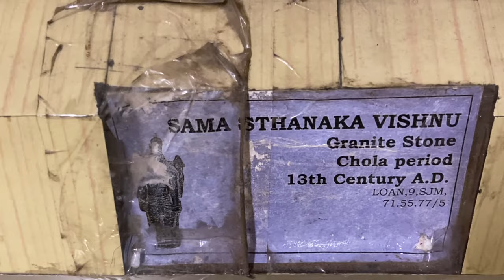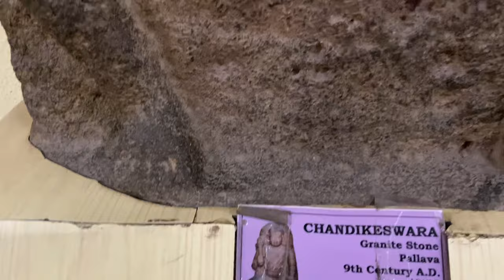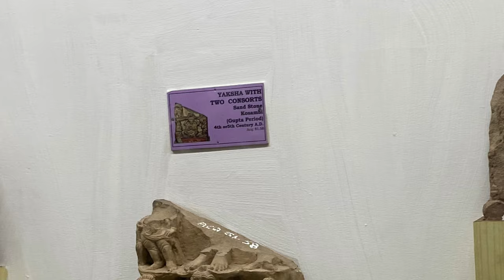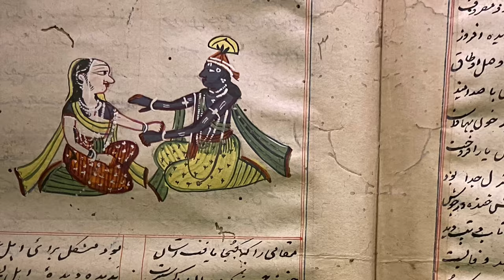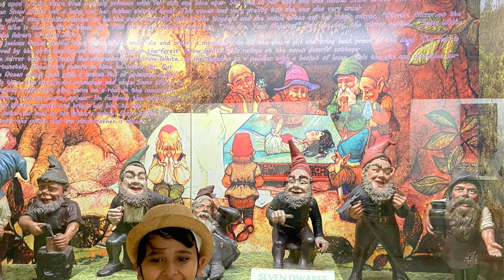Salar Jung Museum | Hyderabad| India |Telangana Tourism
Mechanical Clock striking 3 at Salar Jung Museum, Hyderabad, India

The prominent art museum of Hyderabad, The Salar Jung Museum was found the year 1951 and it lies on the southern bank of the river Musi. Salar Jung is one of the notable Museums of India; it is the third largest museum in the sub-continent. This art Museum was inaugurated in the year December 16 of 1951 by then India�s Prime Minister, Shri Jawaharlal Nehru. Later in 1961, it was transformed as national museum under the Salar Jung museum act. A new building (Present one) was built later in 1968 and the entire collection shifted here.

Do watch this video to live this beautiful experience with me.